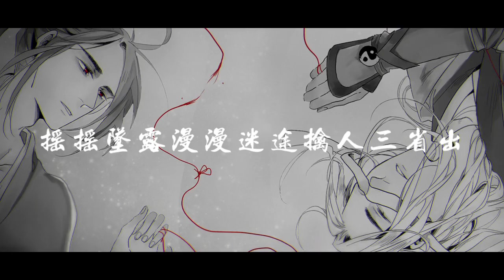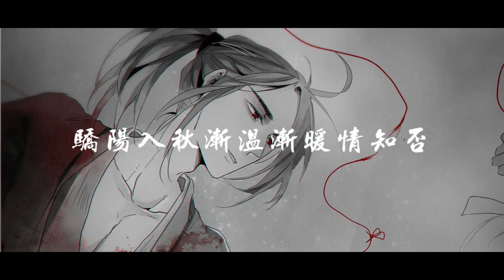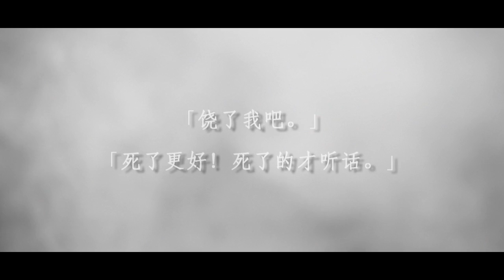【曉薛/薛曉】忘川·鎮命歌 填詞翻唱同人曲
原B站UP主：Little朔北

【高亮】為了防止世界被破壞，為了守護世界的和平，貫徹愛與真實的邪惡，雷者慎入慎入，發送彈幕與評論請三思三思。
墨香銅臭著《魔道祖師》義城支線#曉薛#薛曉 無差填詞翻唱同人曲《忘川·鎮命歌》。
原曲：鎮命歌-しずめうた
編曲：azure studio
作曲：八乙女葦菜
原唱：瀧澤一留
翻唱/混音：若以止白
繪圖授權：么八
特約繪師：軒轅
策劃/填詞/美工/PV： Little朔北

歌詞
明月清風 霜華名傳萬家
白衣如雪 拂塵臂輓步西霞
上善若水 脣帶笑眸流華
忍俊不禁 言猶未盡夜色下

驕陽烈火 降災止兒夜啼
金星雪浪 虎符腰垂行東籬
恣意妄為 隨心所欲對命天逆
口出狂言 懷恨心間風不息

本該陌路 此生相疏 各自兩不誤
奈何判官疏忽 揭孽緣序幕
搖搖墜露 漫漫迷途 擒人三省出
料想結案伏誅 不知禍深入

清風不留 緞帶覆血濃稠
明月依舊 越圓越滿意不周
烈火將休 命危淺恨難收
驕陽入秋 漸溫漸暖情知否

粗茶淡飯 柴米油鹽 義莊笑語歡
日出日落雲慢 月缺月又圓
釋懷宏願 貪戀微暖 兩心度平凡
卻是夢醒虛幻 生死何相安

至清至明至純至善（霜華出名動天下）
至命隕霜華（義莊內終劍拔）
渡妖渡怪渡鬼（入世間命比落花）
渡魂卻碎塌（碾作泥雨嗒嗒）
至黑至暗至邪至惡（降災過夔州稱霸）
至魂斷城下（白霧中起廝殺）
嗜血嗜甜嗜殺（禍人間心如鎧甲）
嗜愛終難達（燒成灰風颯颯）

闔雙眸微微垂首
覆白綢笑如舊
片碎漏微光幽幽
門前柳又一秋

忘川舟載魂消瘦
人不走為誰留
前世仇業報止休
摘紅豆情難究

若從頭抱山依舊
溫濁酒月色秀
星辰幽山水吹奏
昨日愁今忘憂

若從頭歲月溫柔
得護佑執子手
汪洋流天地遨遊
三兩友不知仇